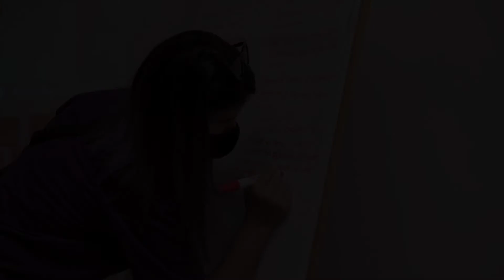Trabajó como albañil con su padre y 6 años después se graduó como abogada